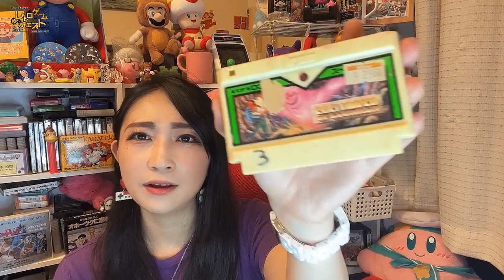【福袋開封】ファミコンの福袋が届いたので早速開封してみた～後編～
レトロゲーム大好き！
レトロゲーム女子「はるまり」こと春木麻里です。

福袋ってテンションあがるよね！！あけるの楽しみ！

毎日18時ころに動画アップしています！
レトロゲームの面白さを伝えたい！共有したい！楽しみたい！